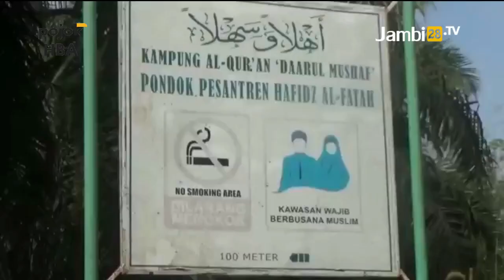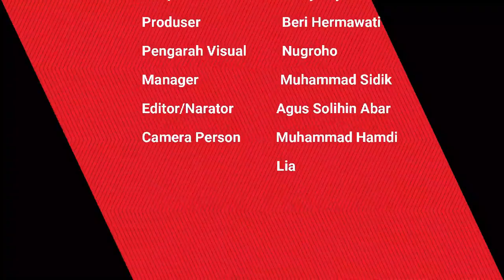HBA Jenguk Pendiri Ponpes Hafidz Al Fatah Buya Sholeh Hafidz Yang Sedang Sakit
JAMBI28TV, SAROLANGUN - Di episode ke 256 kali ini, Anggota DPR RI Fraksi Golkar dari Komisi VIII Dapil Jambi Drs.H.Hasan Basri Agus Menjenguk Pendiri  Pondok Pesantren Hafidz Al-Fatah Buya Sholeh Hafidz yang sedang sakit di lokasi Desa Teluk Kecimbung , Kabupaten Sarolangun Jambi , Minggu 16 April 2023.

HBA didampingi Tenaga Ahli DPR RI Dapil Jambi disambut baik oleh Anak ,cucu dan pengurus Pondok Pesantren Hafidz Al-Fatah di rumah kediaman Pendiri Ponpes Buya Sholeh Hafidz.

Anggota DPR RI Dapil Jambi HBA mengatakan Alhamdulilah hari ini bisa menjenguk Pendiri Ponpes Hafidz Al-Fatah Buya Sholeh yang sedang sakit  ,Mantan Bupati Sarolangun yang terkenal dermawan ini berharap semoga Buya Hafidz Al -Fatah Cepat sembuh dan Pulih.

Reporter: Muhammad Hamdi